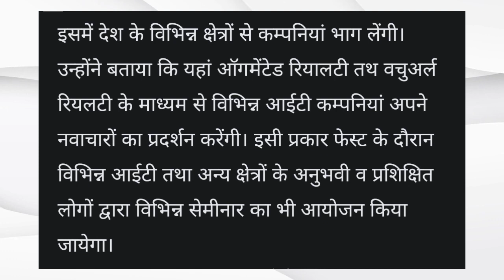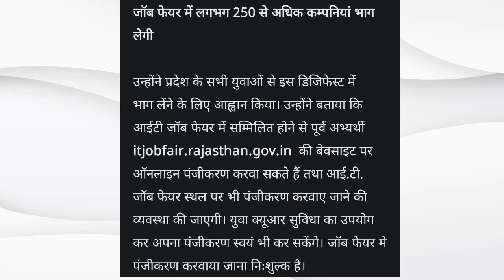बिना परीक्षा सीधे नौकरी। Jodhpur Digifest 2022 Rajasthan Job Fair 2022 Job Fair Registration 2022